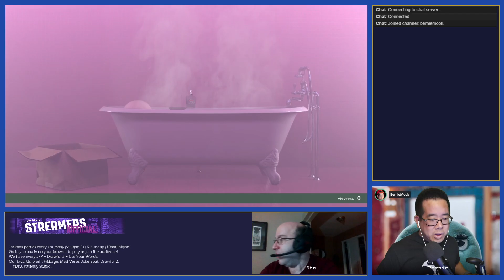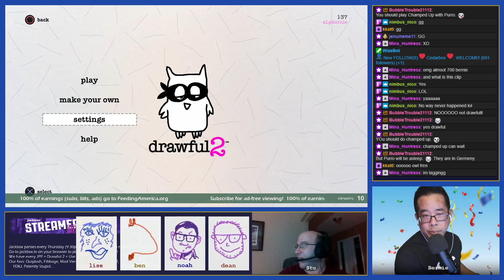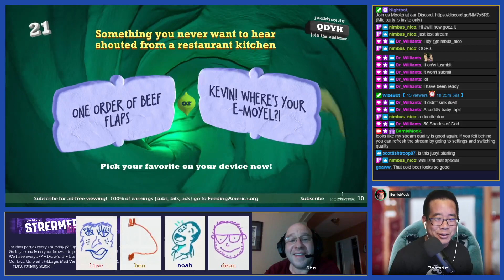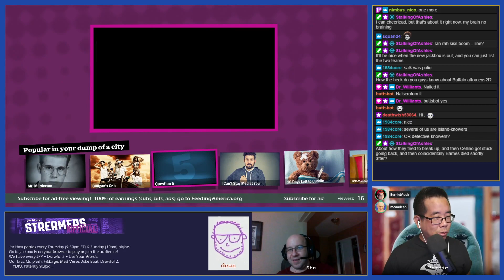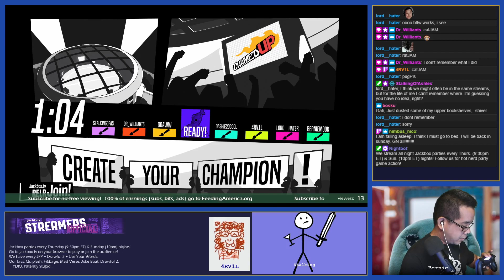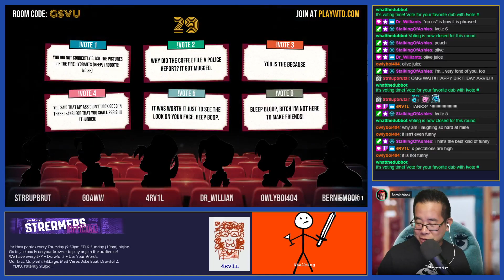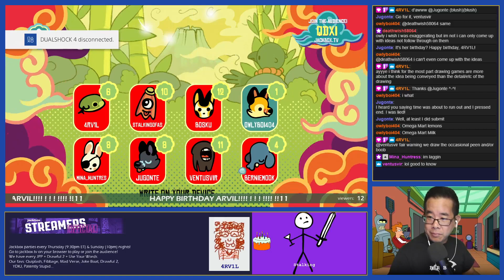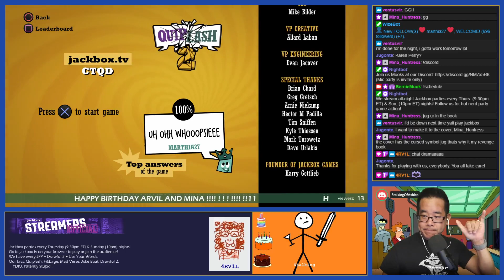Jackbox Thursday, 6/17/21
Jackbox Party Pack party every Sunday night (10pm ET) and Thursday night (9:30pm ET)!